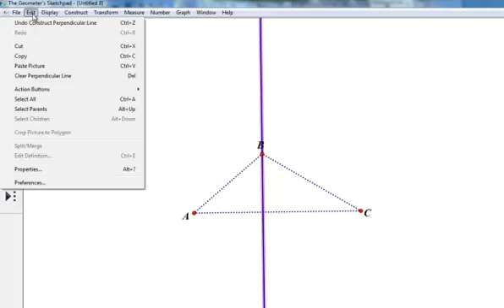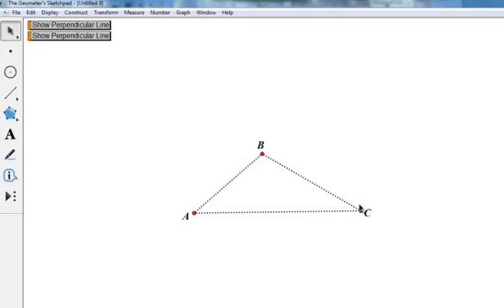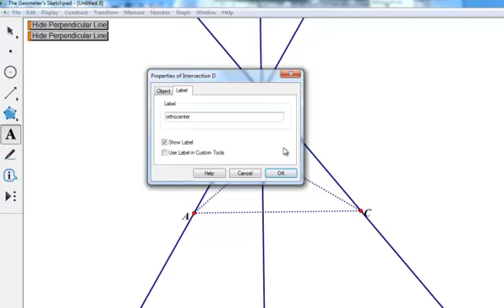Section 1.3 - Construction the Orthocenter in sketchpad.